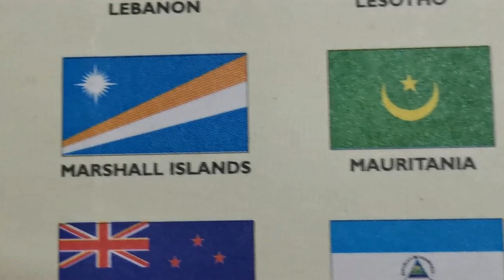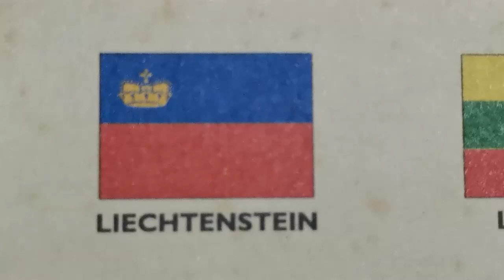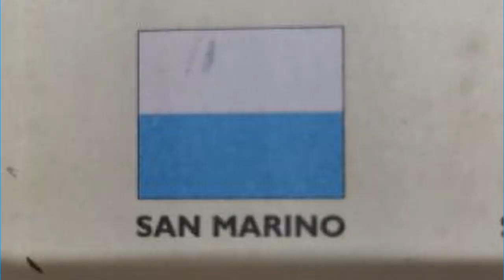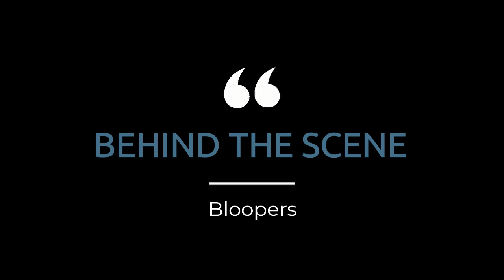உலகின் 10 சிறிய நாடுகள்-பகுதி2(திரைக்கு பின்னாலுடன்)/Top 10 Smallest countries-Part2 with Bloopers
Description:

உலகின் 10 சிறிய நாடுகள்- பகுதி 2 /Top 10 Smallest countries - Part2
This video describes the list of top 10 smallest countries in the world

Huxley Sisters describes the Top 10 Smallest Countries that Exist! Facts about the smallest countries, their map, flag are shown. They list down the countries from 10th place. In this video they have explained about the three countries  Malta , Maldives and  St.Christopher and Nevis.

Marshall Islands stands in the 7th position near and above Australia with 181.43 Square Kilometres
Liechtenstein stands in the 6th position near Austria and Switzerland with  160 Square Kilometres
San Marino  stands in the 5th position near Italy  with 61 Square Kilometres